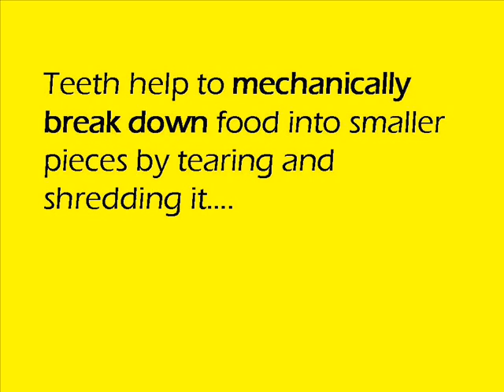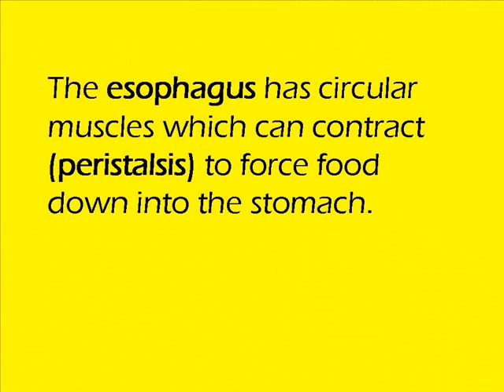Digestive system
Introduction of how food is travel in our digestive system (mouth to esophagus).